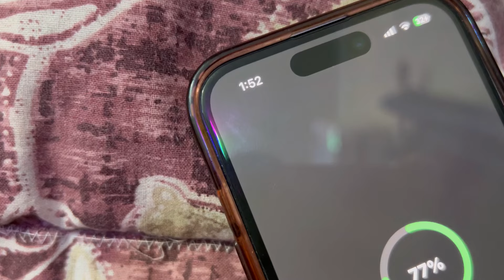সারারাত জেগে ভোর 4:00 am গেলাম ঘুমোতে! এই বাড়িতে প্রথম নিজে হাতে মা লক্ষ্মীর জন্য সবটা করলাম ❤️✨😊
Hello my beautiful viewers!😍 This is Moumita. n a warm welcome to all of you guys to my channel... This is my first youtube channel n I wanna share some happy moments in my life with you people through Happyzone. ❤ hope you'll definitely like it.
Please Keep supporting n stay with Happyzone.